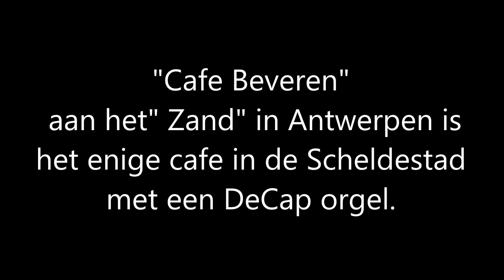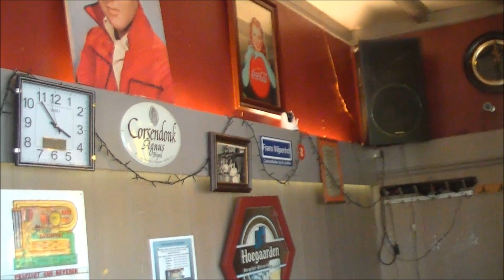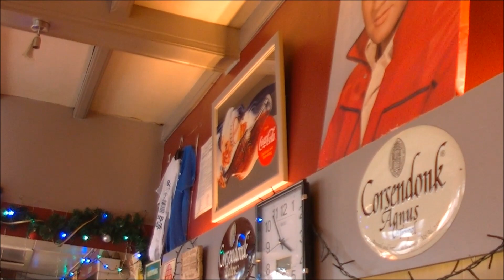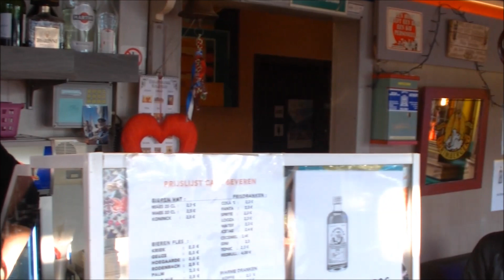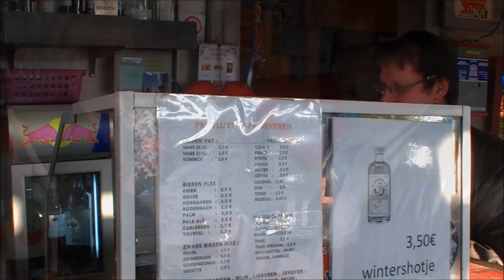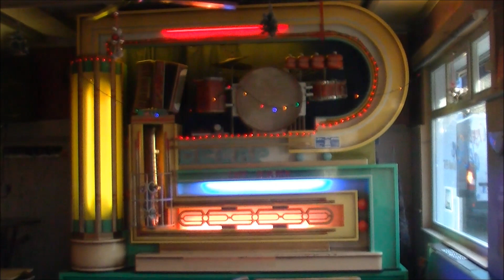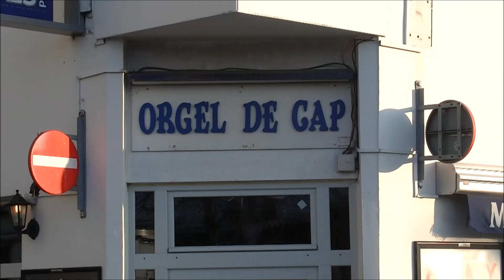Cafe Beveren in Antwerpen uniek met een Decap orgel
Café Beveren in Antwerpen heeft nog een echt DeCap orgel

Veel mensen uit Bergen op Zoom en  verre omstreken zullen vaak Antwerpen bezoeken want daar is veel te beleven en te genieten.

Een van de leuke dingen is een bezoekje aan café Beveren aan Vlasmarkt 2 / Zand. Daar hebben ze nog een origineel DeCap orgel staan dat veel bekende klanken vrolijk laat horen wanneer u er 1 euro in stopt.

De café madame “Mariet” die we er troffen vertelde ons dat het orgel al 80 jaar oud is en nog steeds in uitstekende conditie verkeert.

Het is ook het enige café in de stad Antwerpen maar ook ver daarbuiten waar nog een DeCap orgel te vinden is en daarmee is café Beveren uniek in zijn soort.

Vooral in de weekenden is het er vooral in de namiddag en avond druk en reuze gezellig en wordt op de tonen van het orgel gedanst door jong en oud. Veel Nederlanders weten de weg naar het café te vinden.

Ze tappen er Maes bier en de Konick voor een “bolleke” maar ook de koffie is er goed van smaak.

Vanwege feit dat in 2017 het orgel 80 jaar jaar bestaat zal er speciale aandacht aan worden geschonken middels een feestje of zelf meerdere feestjes wist Mariet ons te vertellen.

Omdat café Beveren langs de kaaien van de Schelde is gelegen kwam het vroeger wel eens voor dat het Scheldewater buiten haar oever trad en het café daar last van had. Vandaar dat het orgel destijds op een verhoging werd neergezet om schade te verhinderen.

Mariet vertelt dat dit gevaar nu is geweken sinds er muren langs de kaaien zijn gebouwd die het vloedwater tegen kunnen houden.

We denken dat een bezoekje aan het café Beveren zeker de moeite waar kan zijn mocht u in Antwerpen komen en wat luchtige verstrooiing zoeken.